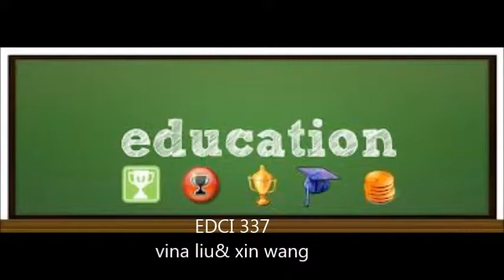vina liu and xin wang